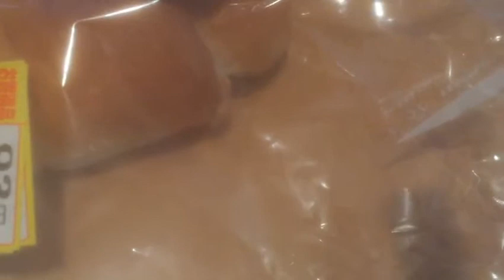2019.5.8. 朝食 塩パン 【ガーベージセクション】